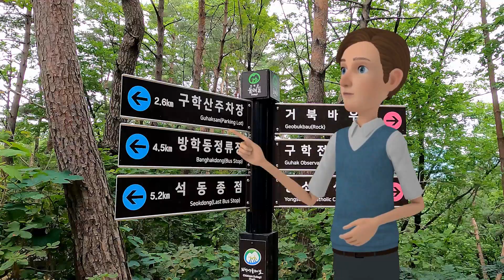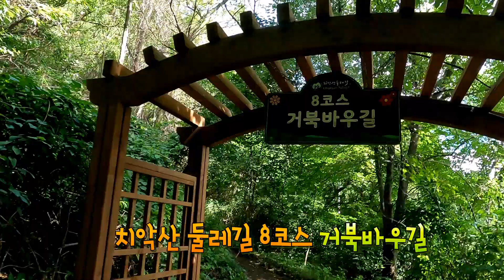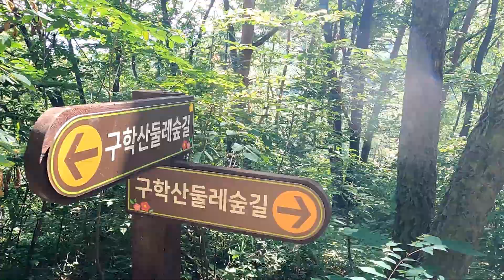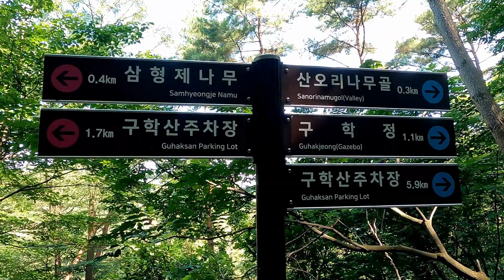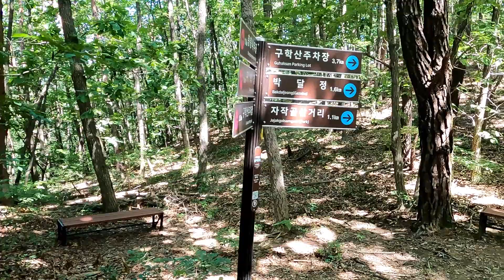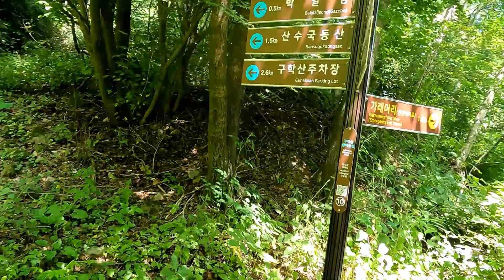원주 치악산둘레길 8코스 '거북바우길', 칡꽃 향기에 취해 걷는 길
치악산둘레길 8코스 '거북바우길'
용소막성당에서 시작하여 석동 종점에 이르는 11.4km를 걷는다.
구학산 둘레숲길을 포함하고 있어 구학산 둘레숲길을 걷는 것도 좋다.
숲길에는 그늘이 많고,  넓고 평탄해서 걷기 좋다.
벤치, 평상이 군데군데 있어 쉬어 가기도 좋다.
즐거움은 가져오고, 근심은 두고 오는 게 좋다.